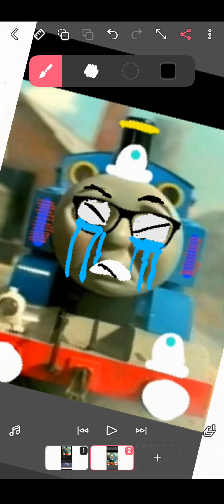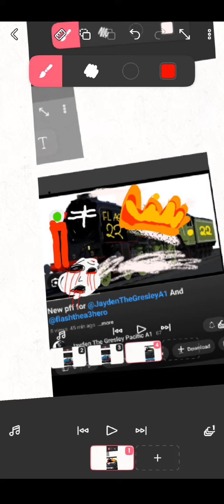and @BryanNWR2production found flash body and said rest in peace .